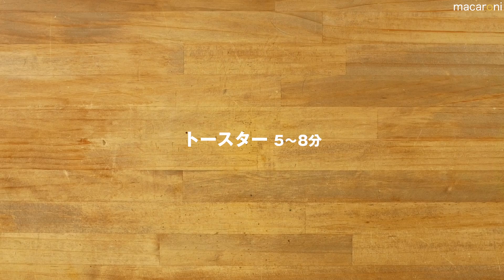バゲットまるごと♪とろ〜り チーズの お月見 カレー パン グラタン のレシピ 作り方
とろ〜り チーズの カレー パン グラタン のレシピと作り方を動画でご紹介します。バゲットをまるごと1本使うボリューミーなひと品！レトルトカレーを入れ、うずらの卵とチーズをのせて焼き上げました。外はカリッと、中はトロッとした食感が楽しめます♪

■材料（2〜3人分/10分)
・バゲット：1本
・レトルトカレー：1袋
・うずらのたまご：6個
・とろけるチーズ：50g

■作り方
①バケットは5〜６cm幅にカットして6等分し、片方の断面に包丁で切り込みを一周入れて手で押し込みポケットを作ります。

②①にレトルトカレーを入れ、うずらの卵、とろけるチーズをのせます。

③②をトースターで5〜8分焼いたら完成です。お好みでパセリをトッピングして召し上がれ♪

レトルトカレーはお好みの種類をお使いください。切り込みを入れてから指でぎゅっと押し込むと、たっぷりカレーを入れても漏れません。残ったカレーのリメイクにもおすすめです♪